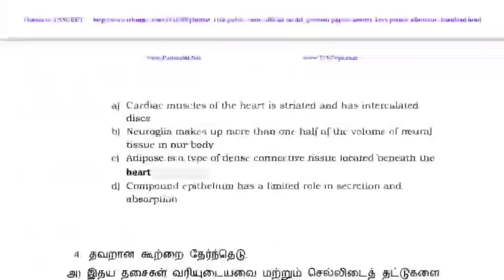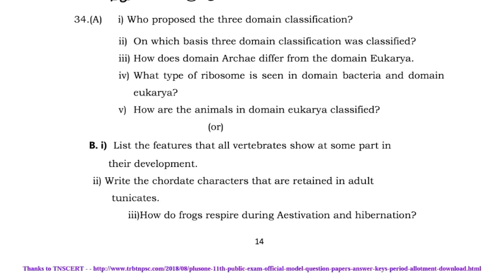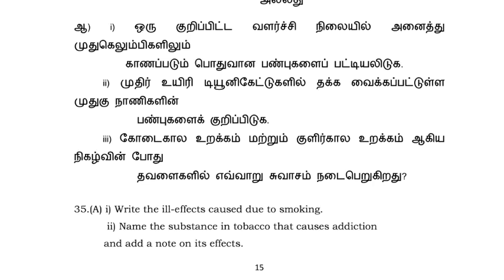11th zoology official model question paper_question pattern 2019 -2020